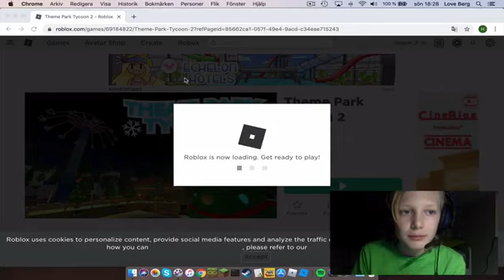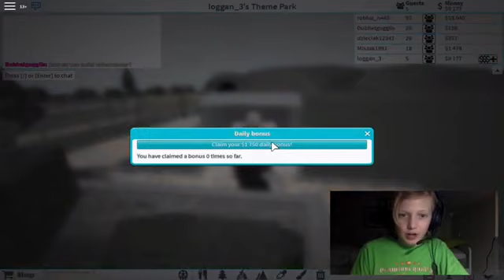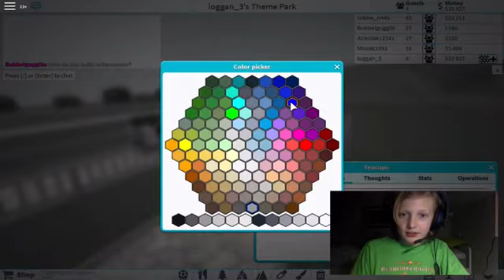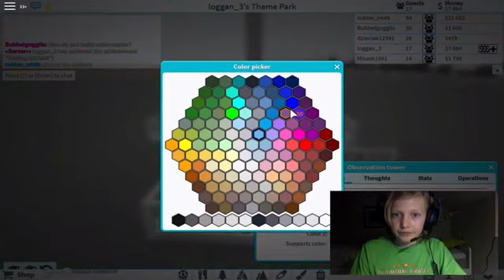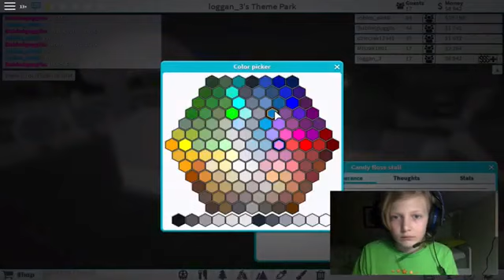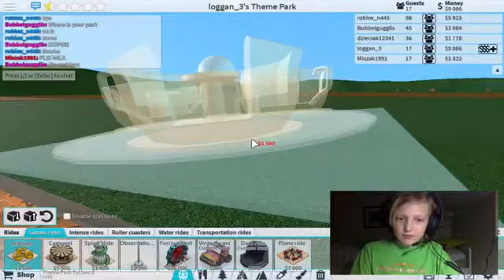Bygger en egen nöjespark i roblox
Som ni ser i titeln så bygger jag en egen nöjespark.Så om ni vill se hur den ser ut. tryck på videon så kör viiiiiiii.